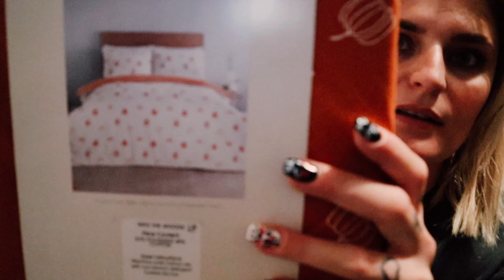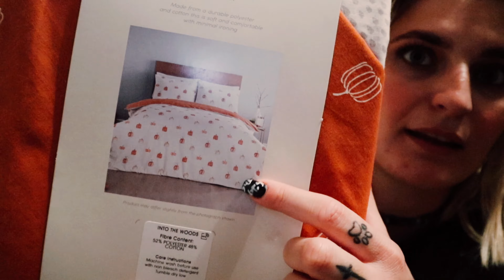HALLOWEEN HAUL UK 2021🎃🖤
A variety of shops in this video, next video will be only tk maxx, then i have many more videos to follow 😍 you will have to excuse the state of me and this video was a bit of a last minute mad rush as you can probably tell when watching it 🤣🤣🤣🖤🖤🖤